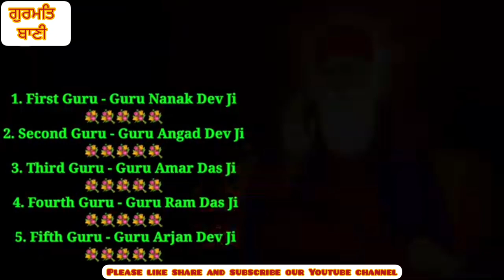Chaupaii Shabad Kirtan || New Kirtan || Gurmat Baani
Chaupaii Shabad Kirtan ||
 New Kirtan ||
 Shabad ||
 Gurmat Baani ||